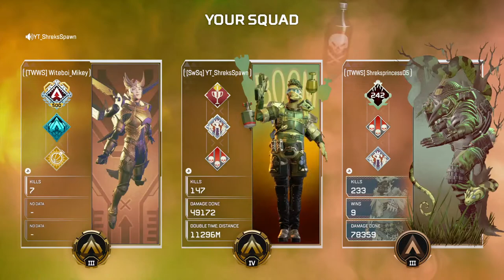Bangalore Apex Legends : Educational Gameplay : ShreksSpawn Gaming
"Best 'Tips and Tricks' video I've EVER seen for Bangalore" - Xavskies (Masters Ranked Regular and a One Time Predator Ranked Player)

This is just apex legends gameplay as bangalore.  Incase you dind't know already, apex legends is a battle royal first person shooter (FPS) game on the play station four (PS4).  I recently posted the video above, but most of the footage came from this game here.  It was a solid win that placed me as the champion with my squad.   My teammate though had kill leader and finished more kills than I did.  The video linked above would really be the best one for you to watch to learn how to average these kinds of games.  I think this game is the most relatable to us though.

I GENUINELY WANT ALL FEED BACK ABOUT THE GAMEPLAY!!!  Give me all of the tips YOU have on how well you think this game went or how it could have gone better!!!

Chapters:
00:00 - Intro
00:59 - Video Breakdown
01:35 - Opening Fight (Was a Fail...)
06:30 - Second Fight (not much of a fight)
10:16 - Trying to Lure People with my Ult
12:10 - 3rd Fight (First of the INSANE Gameplay)
16:12 - 4th Fight (Middle of Insane Gameplay)
19:00 - INSANE COMEBACK FOR THE WIN!!!